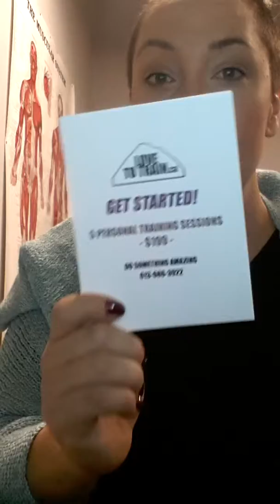Open House Draw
Thanks for showing up on Saturday! Check us out online at lovetotrain.ca